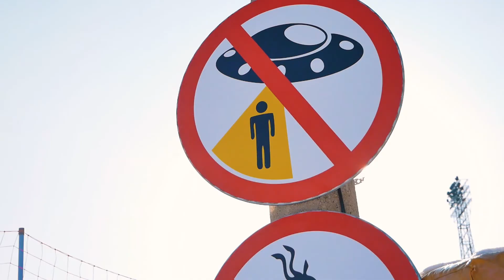Аэрошоу ГЛК "Уктус"